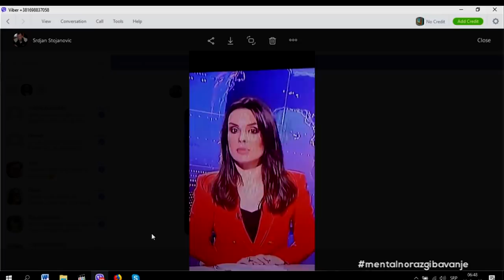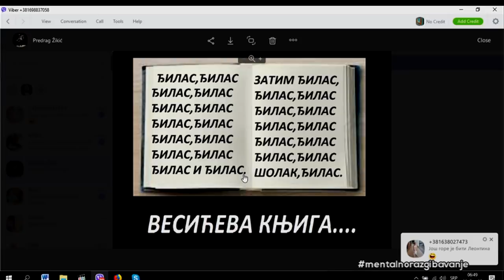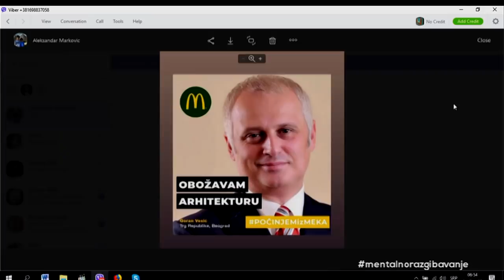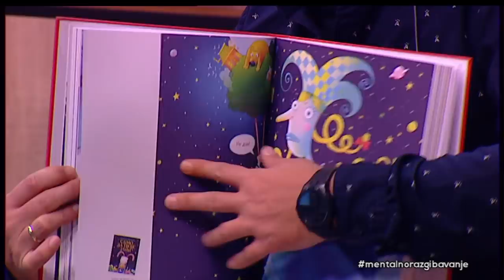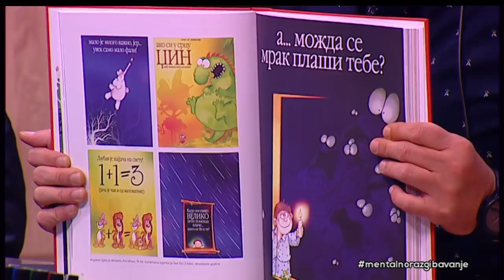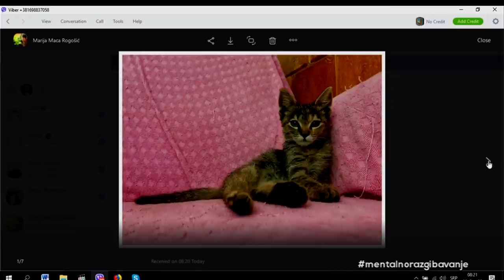Mentalno razgibavanje: Gost voditelj Bob Živković (16. oktobar 2019.)